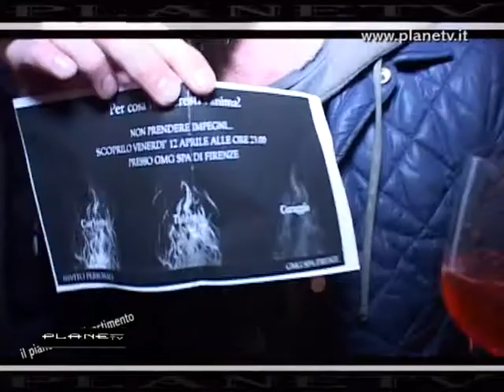GMG Mercedes grande festa CLA ....PlaneTv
PlaneTv presso la concessionaria GMG Mercedes di Firenze locale trasformato in una mega discoteca con migliaia di persone per la presentazione della nuova CLA musica ed aperitivo e tanto divertimento tutto organizzato dal mitico Birindelli ...aprile 2013 x PlaneTv Marco Vigiani